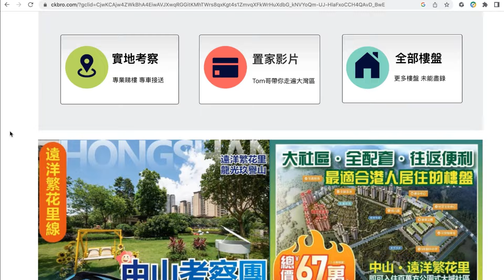內地樓多面積贈送又間隔自由改｜封埋陽台極好用｜中山坦洲名盤中澳春城｜點解一直以來咁多港澳業主買｜當然有其吸引之處｜超靚水景為畔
1.為投資灣區的客戶提供全面優質的看房，購房及售後服務
2.免費咨詢大灣區各大樓盤，及政策，衣食住行各方面疑問解答
3.協助客人辦理銀行按揭服務
4.專業人士驗樓服務
5.提供優質實惠的裝修套餐
6.家居清潔、傢俬電器、家居保險、律師咨詢等轉介服務
7.協助買家有關托管出租等事宜
8.提供港澳客戶居住證，社保，車牌，等咨詢服務